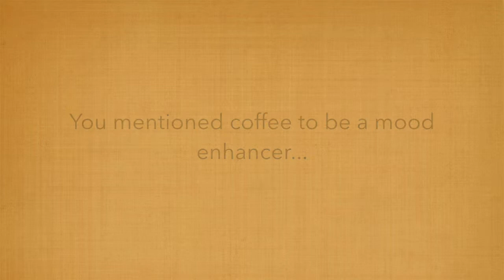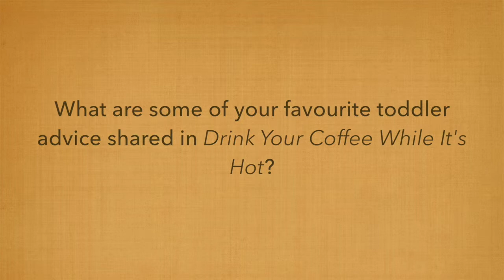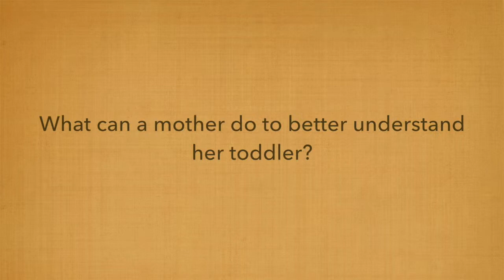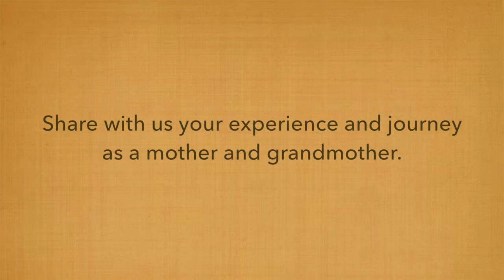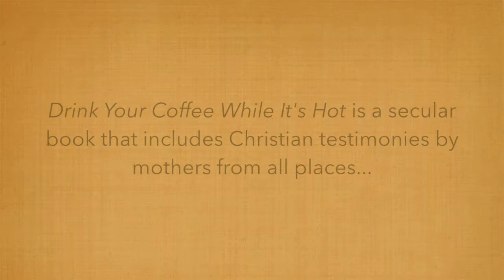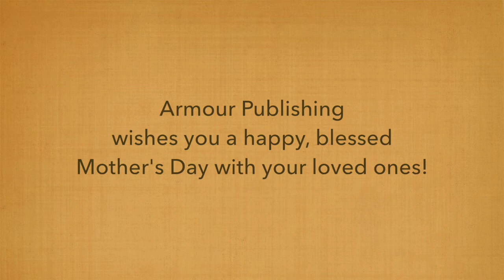Meet the Author of Drink Your Coffee While It's Hot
Is it possible to raise kids without raising your blood pressure?

Some mothers may feel this is a daunting task that is way beyond them, especially when their children are in the toddler years.

Come and discover Joyce Ewing-Chow's tried-and-tested methods mothers can use to train their toddlers to become beauties, not beasts. The book also contains honest and insightful sharing from other mothers on their motherhood journey, plus coffee tips from well-known cafes, like 93 DegreesC Coffee, Doubleshots Handcrafted Coffee, Jewel Coffee, Loysel's Toy and Chye Seng Huat Hardware, Nylon Coffee Roasters, and Yahava KoffeeWorks. This humorous and easy-to-read book will help you hold onto your sanity and celebrate the crazy toddler years!

About the Author:
Joyce Ewing-Chow is a widely experienced trainer and has been a motivational speaker for more than 10 years. She specialises in three core areas: Personal Development & Motivation, Family Life and Senior Citizens.

A mother of two and a recent grandmother, Joyce is passionate about family life. She has created many original training packages on interpersonal life skills development. Her programmes on developing self-esteem & self-awareness, stress & time management, as well as building meaningful relationships have been well-received and much enjoyed by participants across West & East Malaysia, Singapore, and Indonesia. She is positive and lively in her approach and is always described by her participants as an inspiring, interactive, energetic and relevant communicator.